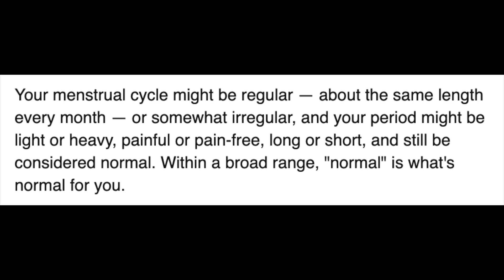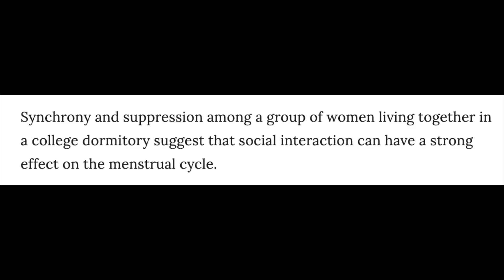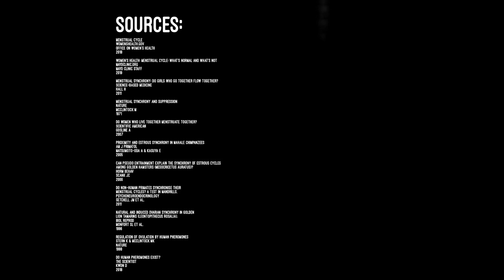Dirty Science: Periods Synced Up!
Do women’s periods sync up when they hang out with each other? What do people think causes this to happen? Are “alpha females” a thing or is that just what people say to justify your aggressive personality? Find out this and more in this episode of Dirty Science!